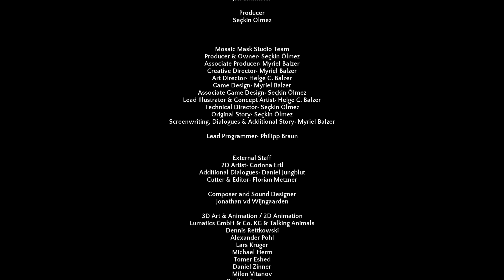Heaven's Hope #21 Zurück in den Himmel ★ [Deutsch|German] Let's Play Heavens Hope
Let's Play Heaven`s Hope

Beschreibung:
Heaven's Hope ist ein klassisches Point&Click-Adventure voller Charme, Witz und schräger Charaktere! Du erkundest 36 handgezeichnete Orte in und um Heaven's Hope - zahlreiche und teils abgefahrene Rätsel wollen gelöst werden.

Heaven's Hope ist die Geschichte des Engels Talorel, der buchstäblich vom Himmel gefallen ist. Deine Aufgabe ist es, dem charmanten, aber zuweilen etwas schusseligen Himmelsbewohner zurück in seine himmlische Heimat zu helfen. Abgestürzt ist Talorel im Örtchen Heaven's Hope - eine beschauliche Siedlung irgendwo in England, irgendwann im 19. Jahrhundert. Zur Zeit herrscht die Inquisition in Heaven's Hope – angeführt von der fanatischen Nonne Greta. Unterdrückung, Angst und Misstrauen hat das Dorf befallen. Keine gute Gegend für einen Engel, der verzweifelt versucht, wieder in den Himmel zu kommen…

Aber Talorel lässt sich davon natürlich nicht abhalten – spezielle Engelsfähigkeiten sowie lustige und schräge Freunde stehen ihm zur Seite. Und natürlich DU – denn ohne Dich wird Talorel wohl niemals zurück in den Himmel aufsteigen!

Die Welt von Heaven´s Hope ist liebenswert und durchgeknallt zugleich: Treffe die „Maus mit Nahtoderfahrung“, erschaffe Anselm, den herzigen Homunkulus und treibe den Himmelswächter Petrus zur Weißglut! Enthält Spuren von Mini-Games, die aber auch übersprungen werden können. Wir wünschen Dir viel Spaß in der Welt von Heaven´s Hope!

FEATURES

36 handgemalte Screens und 30 liebevoll animierte Charaktere
Ein fesselndes Adventure mit schrägem Setting und einer fantastischen, aberwitzigen Story
Über 12 Stunden Spielspaß mit spannenden und abgefahrenen Rätseln
Zwei himmlische Begleiter mit guten Ratschlägen und bösen Sprüchen
Ein stimmungsvoller Soundtrack in bester Hollywood-Qualität, von Komponist Jonathan van den Wijngaarden
Durch clevere Hilfsfunktionen anpassbarer Schwierigkeitsgrad - Heaven's Hope ist leicht zugänglich, zugleich aber anspruchsvoll
Inklusive digitalem Artbook – zusammengestellt von Helge C. Balzer (in deutscher und englischer Sprache